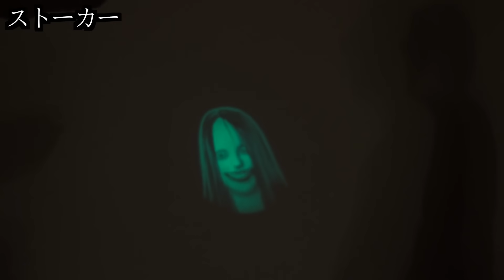ヒカキンの顔に心霊ライト当てたら・・・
◆セイキンの新曲「Keep Your Head Up」
公式MVはこちら↓

◆SEIKINが出演しているCM（Google Japan）